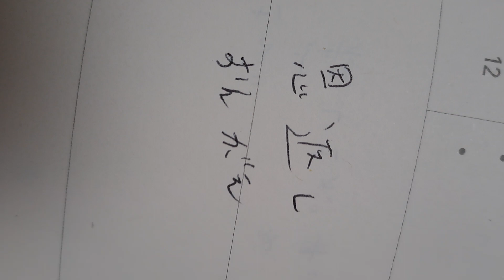은혜를 갚는것